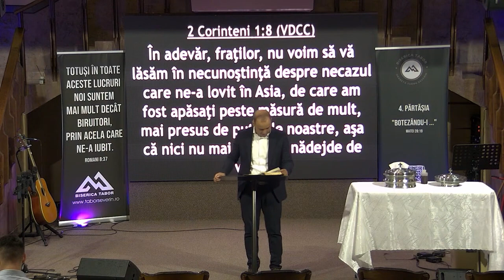David Urs - Puterea frângerii Pâinii în familie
🔗 Intră pe website-ul nostru pentru a rămâne la curent cu toate noutățile bisericii:

➕ Despre Noi:
Responsabili, Hotărâți și Vizionari, Dumnezeu ne-a ales să purtăm o viziune asupra viitorului și să dăruim oamenilor și valorilor care au nevoie, de o mână de ajutor. Oferim o Viziune Clară prin digitalizare, indiferent unde se află oamenii care doresc să ne ajute.

✔️ Business:
Linkurile incluse în această descriere pot fi link-uri afiliate. Muzica, Videoclipurile și Pozele prezentate sunt Licențiate și Aprobate de către Creatorii acestora.